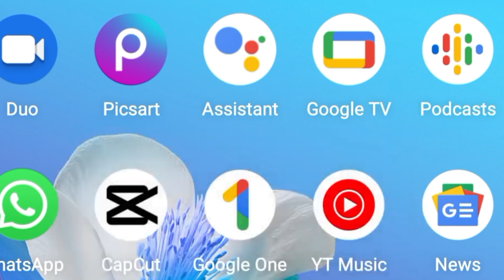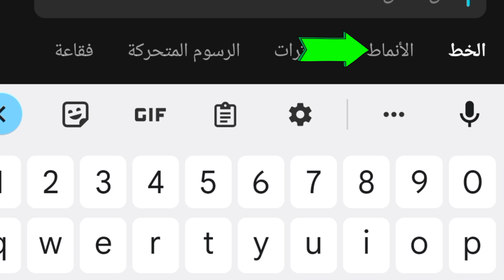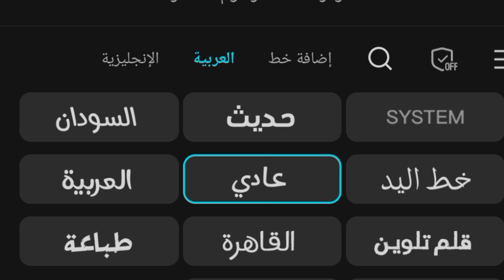طريقة الكتابة بالعربية في تطبيق capcut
فى الفيديو ده هنتعرف على طريقة الكتابة بالعربية في تطبيق capcut حيث ستساعد هذا الفيديو على الكتابة بالعربي على capcut ومن خلال هذه الطريقة ستتمكن من الكتابة بالعربية في تطبيق capcut ومن خلال الحصول على اخر تحديث لتطبيق كاب كت بعدها ستتمكن من معرفة كيفية الكتابة بالعربية في تطبيق capcut وايضا ستتمكن من الحصول على حل مشكلة الكتابة بالعربي والنص المعكوس فى capcut وفى النهاية سيمكننا الكتابة بالعربية في تطبيق capccut
رابط فيديو شرح برنامج capcut
حل مشكلة الكتابة بالعربي في capc
حل مشكلة الكتابة العربية في capcut
طريقة الكتابه بالعربي في تطبيق كاب كت
حل مشكلة الكتابة بالعربي والنص المعكوس واضافة خطوط
حل مشكلة الكتابة بالعربي في برنامج capcut
حل مشكلة الكتابة بالعربي في capcut للايفون
الكتابه بالعربي في capcut
حل مشكلة الكتابة بالعربي في كاب كات
كيفية الكتابه بالعربي في تطبيق كاب كت
حل مشكلة الكتابة بالعربي والنص المعكوس في capcut